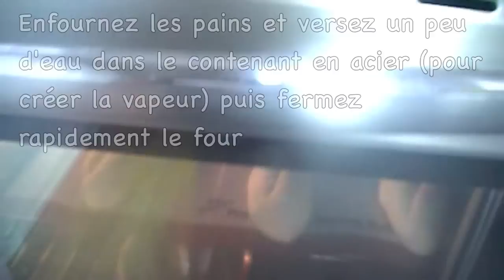Baguette de pain maison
Comment réaliser facilement  vos baguettes maison sans machine à pain. Une recette simple. Avec juste quatre ingrédients, un tour de main, vous obtiendrez des belles baguettes de pain maison croustillantes.

Ne manquez plus une seule de nos recettes en vous abonnant à notre chaîne YouTube

Vous pouvez également imprimer gratuitement toutes les étapes de nos recettes retranscrites sur notre site web

Bienvenue sur TchopafrikA-Cuisine, la chaîne dédiée à la CUISINE AFRICAINE.
Apprenez à cuisiner des plats simples et du monde entier, avec un accent sur la cuisine d'Afrique Noire (Cameroun, Sénégal, Togo, Côte d'ivoire, Congo, Nigeria ...). Nous vous ouvrons les portes de notre cuisine chaque semaine pour vous faire découvrir de nouvelles recettes en vidéos.